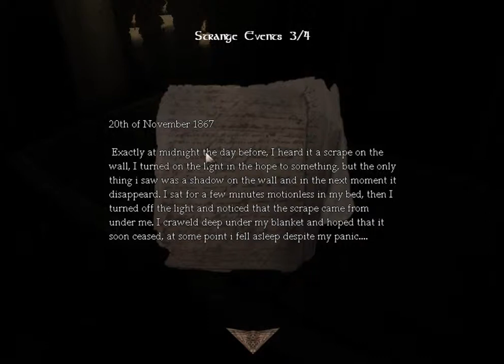Let's Play Lonley Christmas Del 1# Red Man (Swedish)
Spelar detta på engelska nu för att jag inte kan tyska. Kommentera om jag ska göra Custom Storys på engelska. Ursäkta för dålig engelska, tyskar gjorde det här.